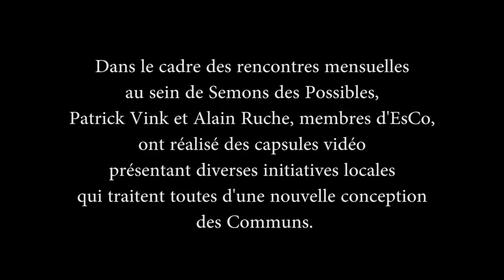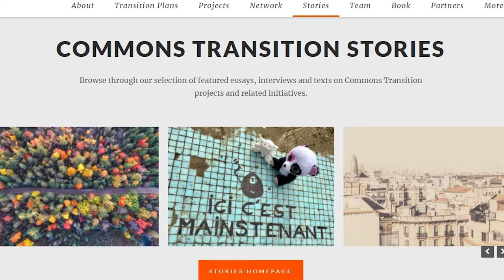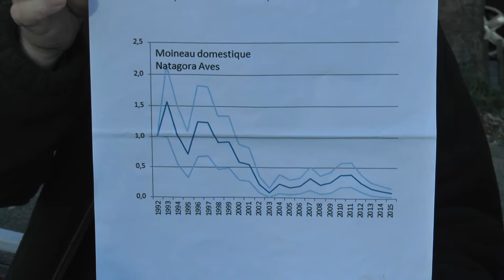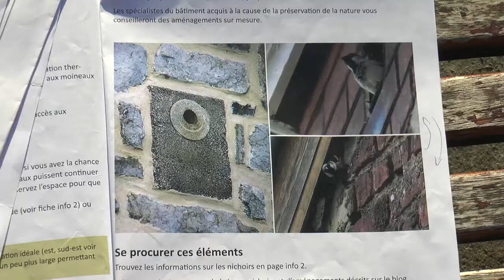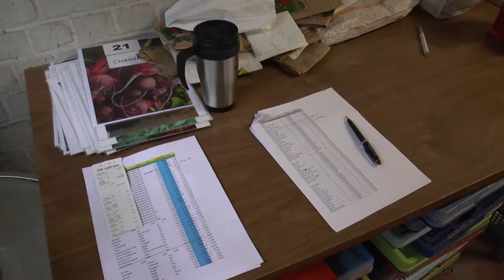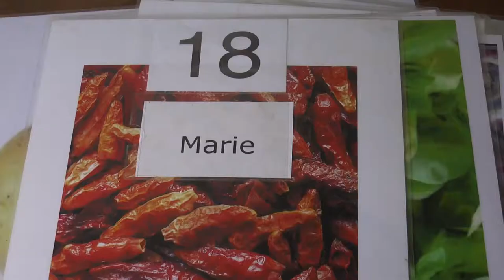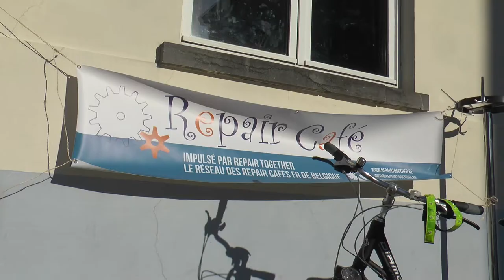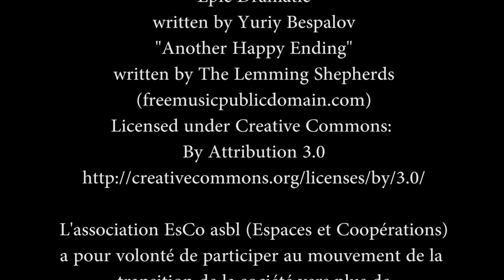Communs Urbains Asbl EsCo (Espaces et Coopérations)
Dans le cadre des rencontres mensuelles
au sein de Semons des Possibles,
Patrick Vink et Alain Ruche, membres d'EsCo, ont réalisé des capsules vidéo présentant diverses initiatives locales
qui traitent toutes d'une nouvelle conception des Communs.
Les Communs, ce sont des ressources partagées et qui sont porter par des citoyens et gouvernés selon des règles et normes qui sont établies par ces communautés.
L' association EsCo asbl (Espaces et Coopérations)
a pour volonté de participer au mouvement de la transition de la société vers plus de solidarité, en créant des espaces,
et susciter et soutenir des activités et des projets portant notamment sur les communs.

Voici les 6 capsules, cliquer sur e lien en bleu avec le temps pour un lien direct à la capsule :

1) 0:00 introduction et tout le film
2) 1:22 Michel Bauwens, la théorie
3) 6:07 Groupe Moineau
4) 10:30 Fleurissons l'avenue des Villa
5) 14:02 Le Gag groupement d'achat groepier
6) 17:20 Collectiv-a autogestion et intelligence collective
7) 20:59 Repair Café